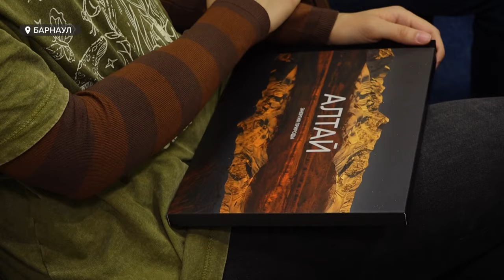Барнаульский фотограф привез из экспедиции 14 тысяч снимков и выиграл в конкурсе National Geographic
Победитель конкурса National Geographic, фотограф Евгений Борисов, провел встречу в ГМИЛИКЕ. На ней он рассказал о последней экспедиции, в которой было сделано 14 тысяч снимков. Какая страна ему запомнилась больше всего -  смотрите в нашем видео.